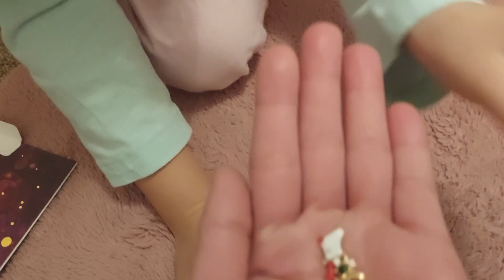DEC 22ND ADVENT CALENDAR#short/kirrianne tv